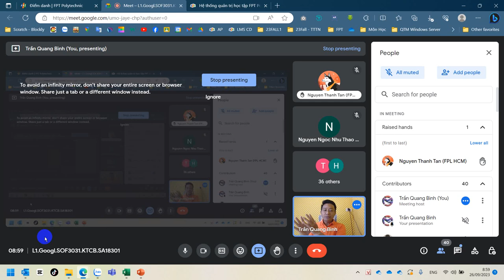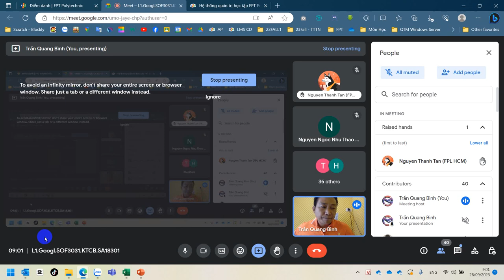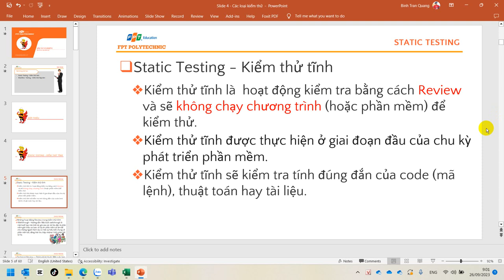SOF3031 Kiểm Thử Cơ Bản - Thế Nào Là Kiểm Thử Tĩnh, Lợi Ích Áp Dụng Kiểm Thử Tĩnh